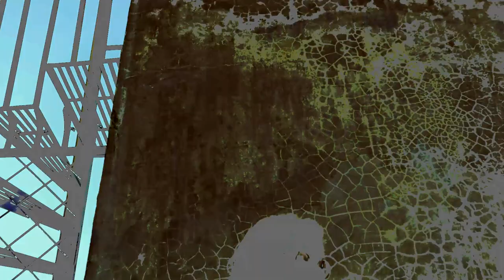ishwara | Peace Music | TheFlyBiker crew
Turn down your headphones a bit.

Music Video by The Fly Biker Crew Do not copy. Or you will be sued

Listen to Ishwara | Peace Music | Instrumental by Peace Music on SoundCloud